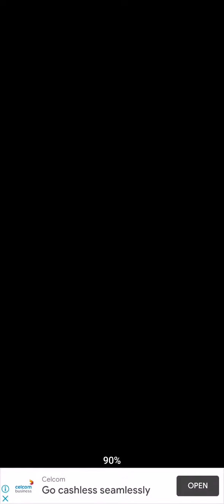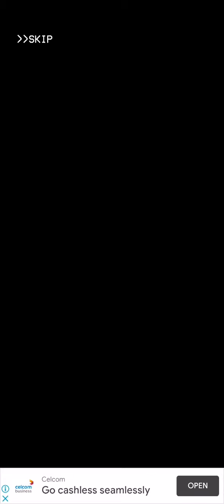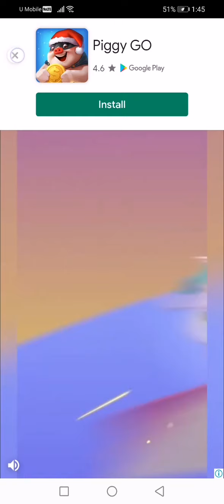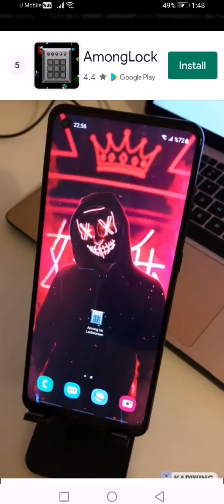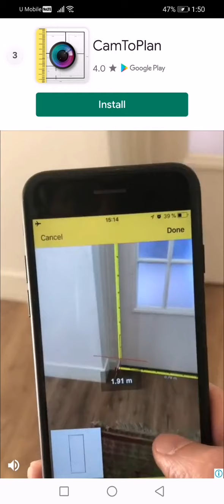omg habilsyazwan2828 play fnf mickey home tetapi mickey nak gila